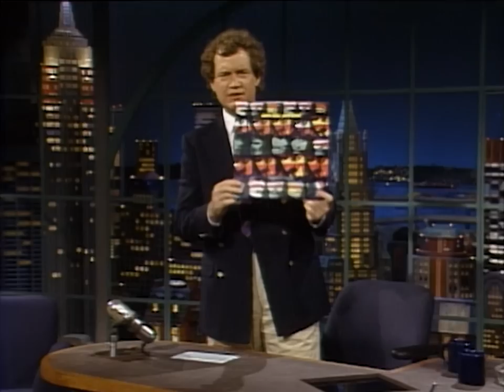Hall & Oates Perform "So Close" | Letterman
Who ya got?